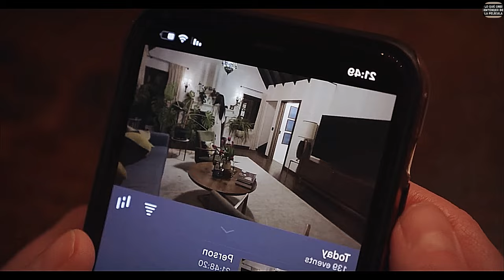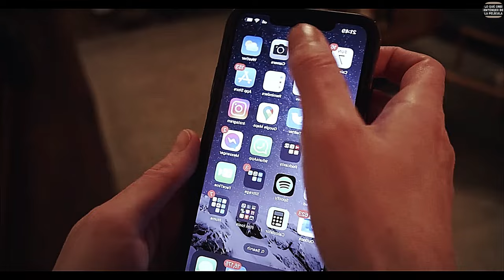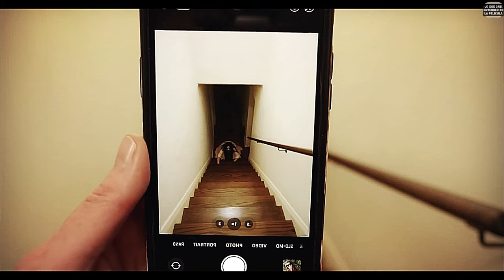😨EL MULTIVERSO DE LOS D3M0NI0S, VA DETRAS DE UNA CHICA SIN IMPORTAR EN LA TIERRA QUE SE ENCUENTRA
resumen peliculas
pelicula completa
pelicula resumida